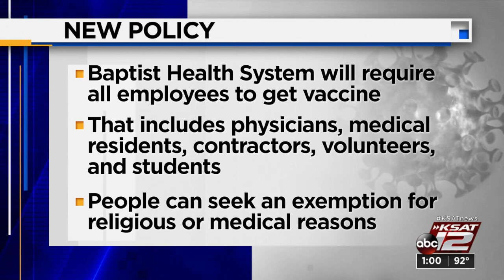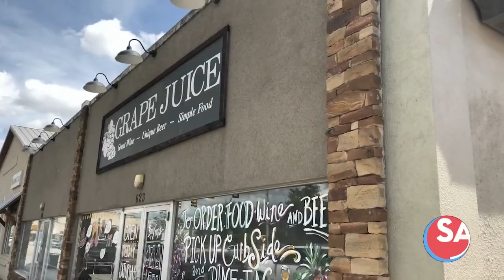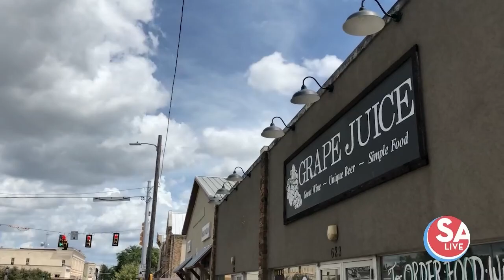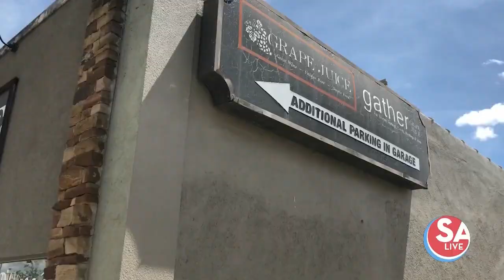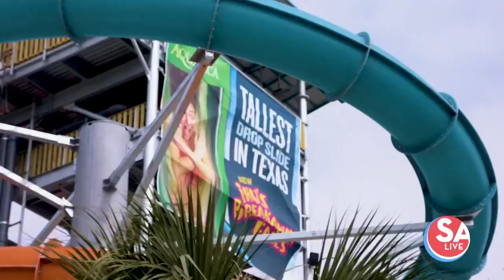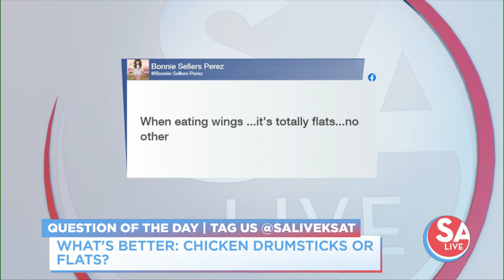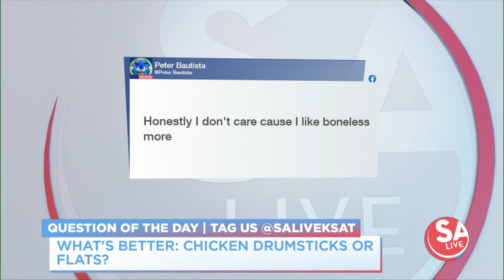SA Live : Jul 29, 2021